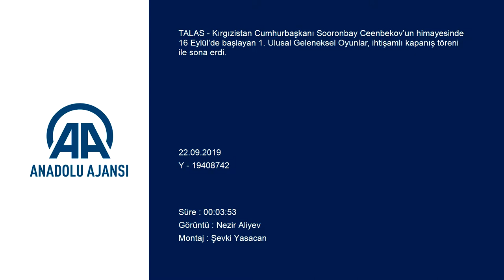Kırgızistan'da 1. Ulusal Geleneksel Oyunları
Kırgızistan Cumhurbaşkanı Sooronbay Ceenbekov’un himayesinde 16 Eylül’de başlayan 1. Ulusal Geleneksel Oyunlar, muhteşem kapanış töreni ile sona erdi.

Anadolu Ajansı